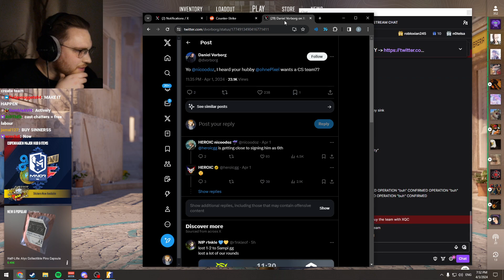ohnePixel unlocked new laugh